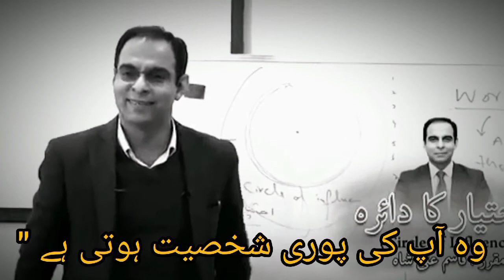ہر کامیاب انسان اپنے وقت کو اچھا استعمال کر رہا ہوتا ہے ۔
Success GoodTimeUser Status (@Motivational Words).